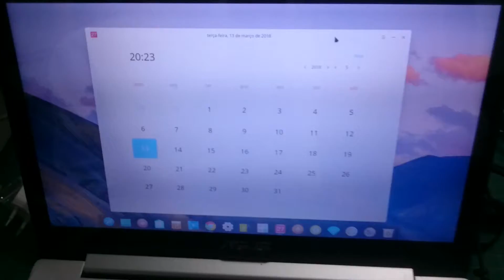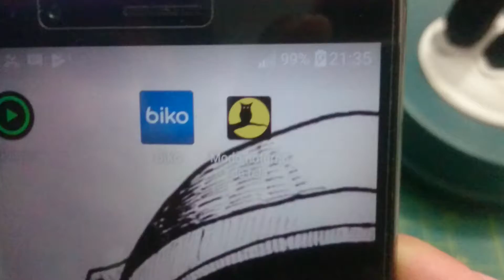Unboxing + teste carregador turbo, vale a pena?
O que pode ser esse link?